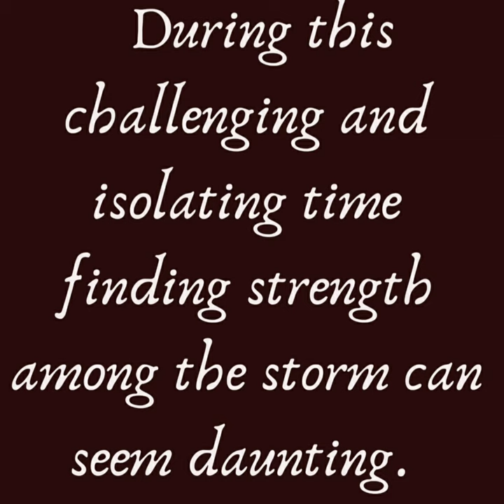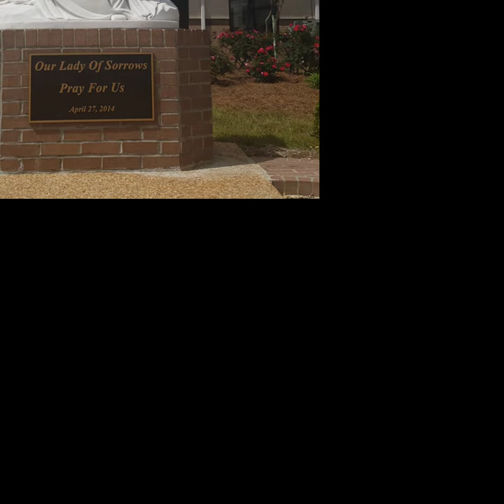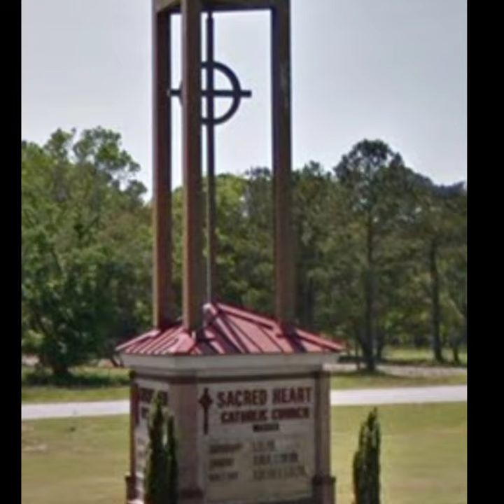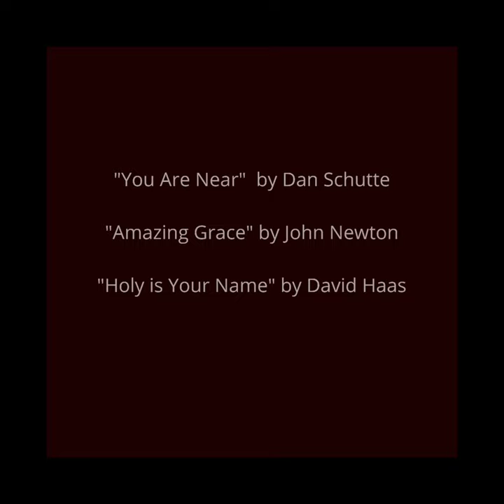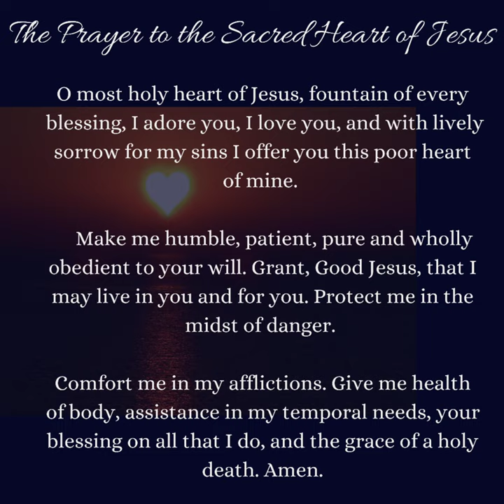Sacred Heart Catholic Church Mini Concert Series